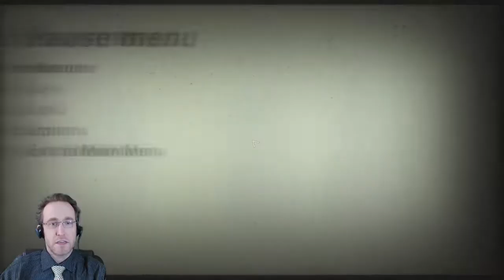Wolfenstein II Let's Play Part 32: Flying Houses, Fake Escapes, & a Head in a Jar